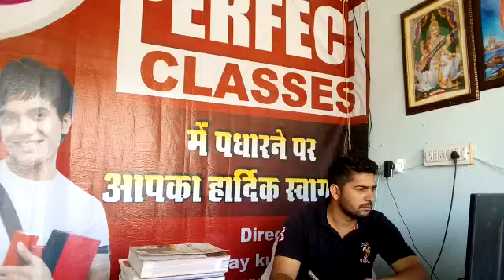Perfect classes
Sunday test